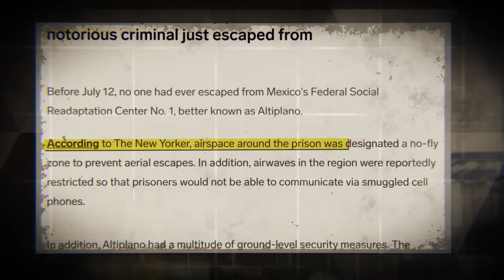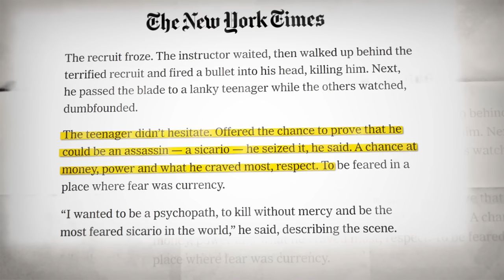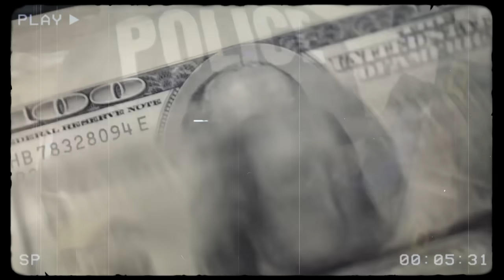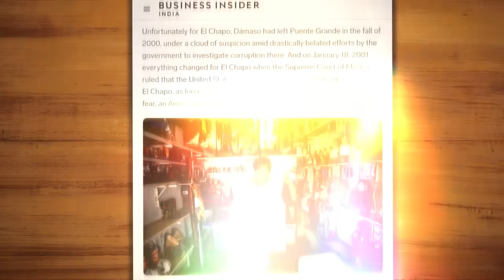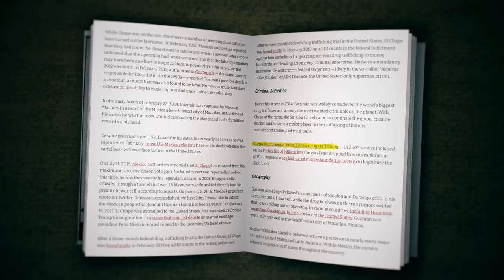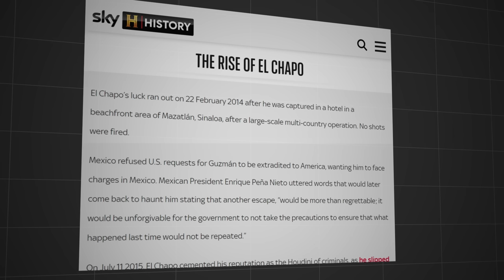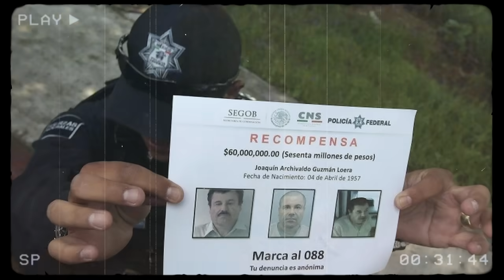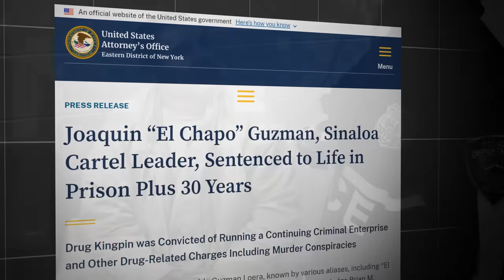World's Greatest Prison Break in History | El Chapo: The King of Escape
There are many dangerous criminals in the world, and one such figure from Mexico is El Chapo. He is the godfather of the drug world. After being arrested and imprisoned, he managed to escape. Following 13 years on the run, he was apprehended again and placed in Mexico's most secure prison, in a CCTV-monitored cell with extra security.

However, this cunning criminal escaped even from there. Watch this video, which is nothing short of a suspense mystery movie to find out how he pulled off such a daring escape!